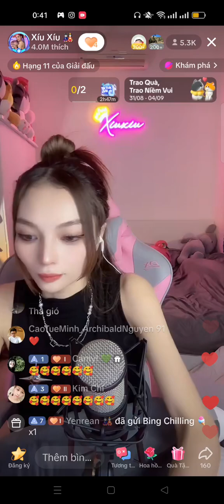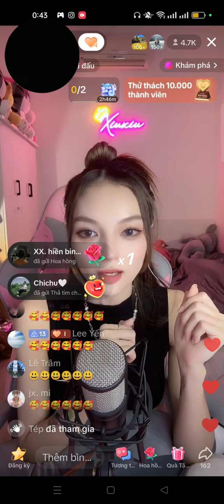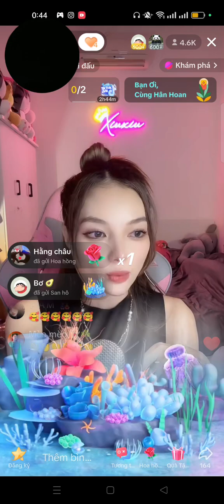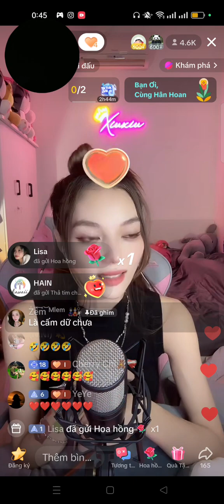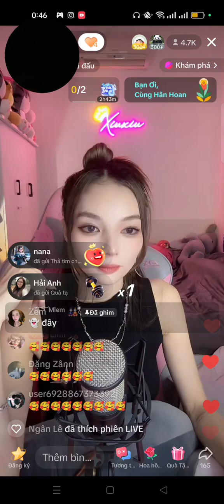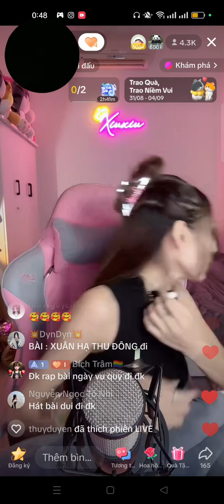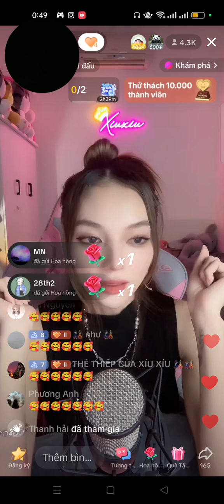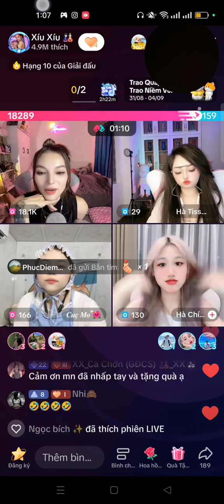xíu xíu live 3/9 phần 2